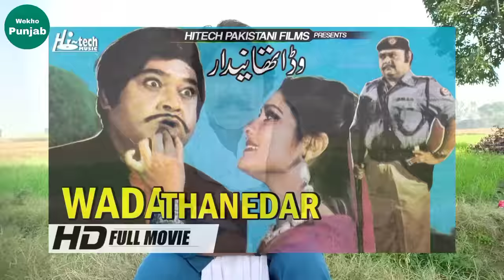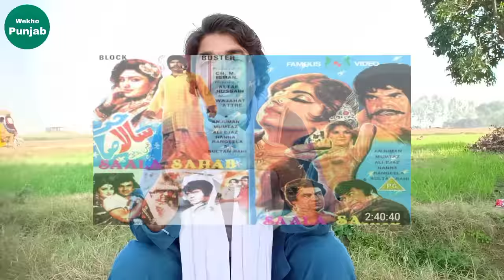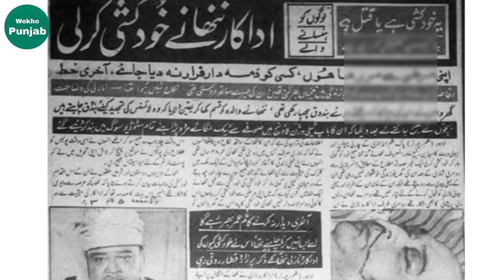Filmstar Nanha Biography | Nanha & Nazli Love Story | Rafi Khawar Urf Nanha Untold Story | Actor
Filmstar Nanha Biography | Nanha & Nazli Love Story | Rafi Khawar Urf Nanha Untold Story | Actor | Sajjad Jatt | Wekho Punjab